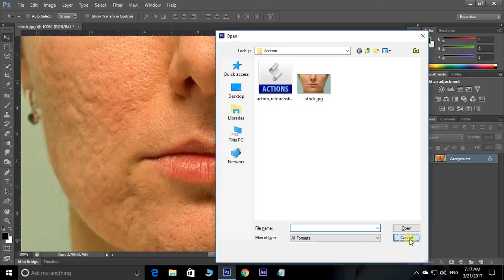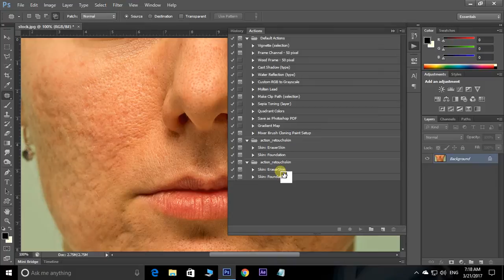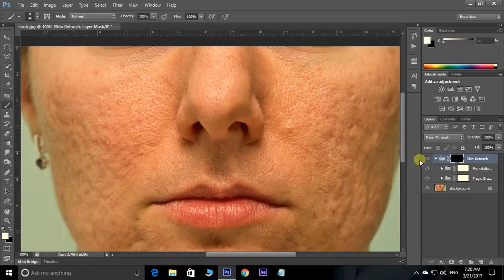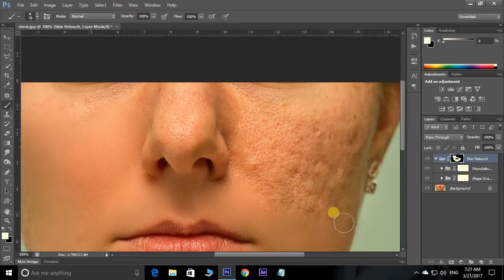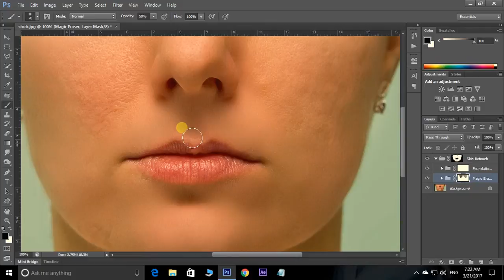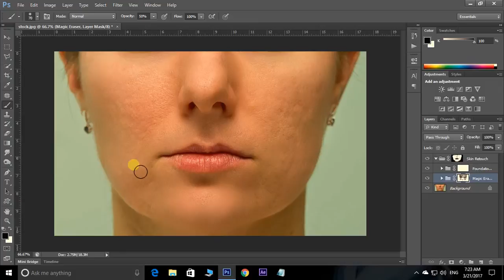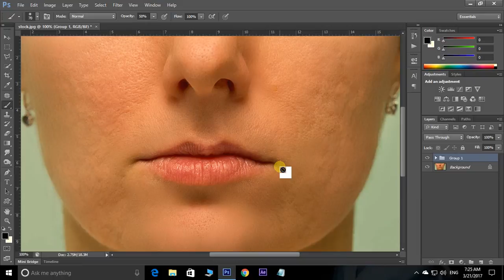Photoshop Tutorials in Telugu : How to Retouching Skin & Smooth Skin in Photoshop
In This Cool Video i am Telling you That How To Retouch Skin in photoshop

Be a Best Follower!

Similar Questions:
Photoshop Tutorial - How To Retouch Skin in Photoshop
Photoshop Tutorial - Portrait Retouching
Photoshop Tutorial - Photoshop Online Makeup
Photoshop Tutorial - EasyWay To Retouching in Photoshop
Photoshop Tutorial - How To Retouching & Face Makeup In Photoshop - Photoshop Tutorial
Photoshop Tutorial - how to create watercolor effect in photoshop cs6
Photoshop Tutorial - Smooth Skin in Photoshop CC
Photoshop Tutorial - Smooth Skin Retouching | Photoshop Tutorial in Telugu
Photoshop Tutorial :The Amazing Power of Frequency Separation Retouching in Photoshop
Photoshop Tutorial - How to Change Face In Photoshop Telugu Tutorials
Telugu Photoshop
Photoshop Classes in Telugu
Photoshop Lessons in Telugu
Photoshop Full Course in Telugu
photoshop online course